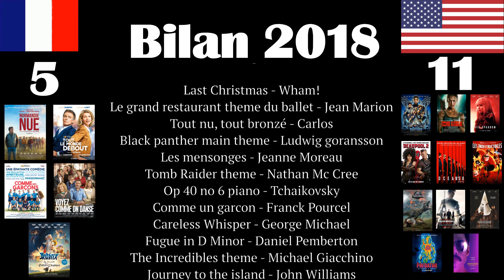Mon année 2018 au cinéma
Bonjour à tous, voici une vidéo où je vous fais un bilan des films que je suis allé voir au cinéma en cette année 2018.

Bonnes fêtes et à l'année prochaine !